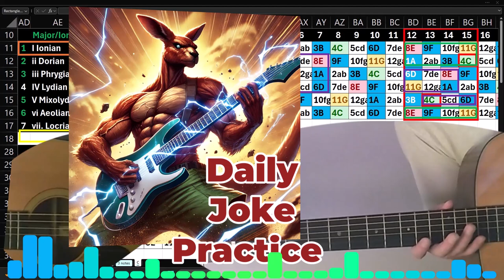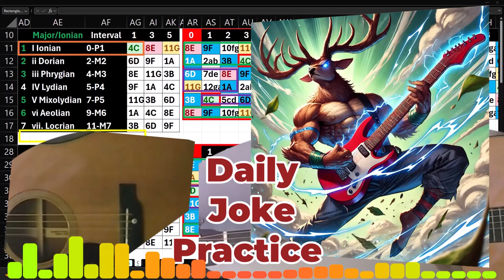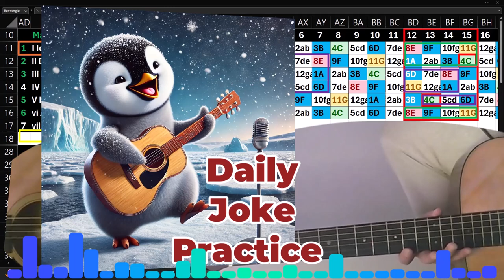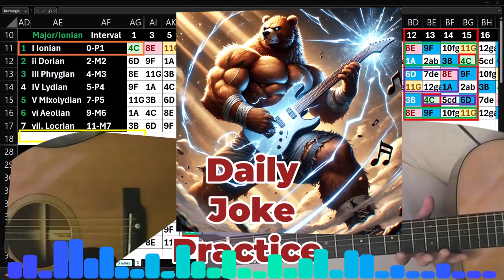Daily Joke Practice 10.09.24